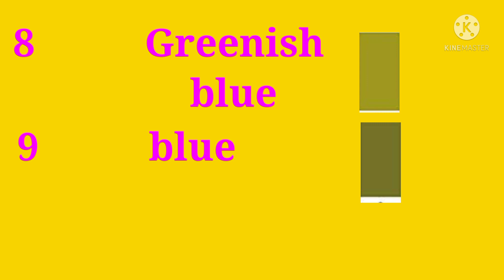UNIVERSAL INDICATOR! CHAPTER 2! ACIDS BASES AND SALTS! CLASS 10 SCIENCE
Universal indicator is the mixture of different indicators which give different colors with different pH value.

PH value               colour

0                                                deep red

1                                               Red

2                                               Red

3                                               Orange red

4                                               Orange

5                                               Orange yellow

6                                               Greenish yellow

7                                               Green

8                                               Greenish blue

9                                               Blue

10                                            Navy blue

11                                            Purple

12                                          Dark  purple

13                                            Violet

14                                            Violet

About the Chanel:

This Channel is created with the vision to provide facilities to the e-Learners

Mission:

This Channel is created with the Mission to eradicate the darkness from the mind of the learners and to enlight the knowledge and serve the Society in the form of Videos.

Class 10(Science)

Chapter-2(Acids, Base and Salts

Universal indicator

PH indicator

Acids

Universal indicator class 10

universal indicator

pH indicator
pH scale

bipul kumar sinha

Live – Dharmanagar Tripura,

Home Awalala, Ratabari, Distt- Karimganj, Assam